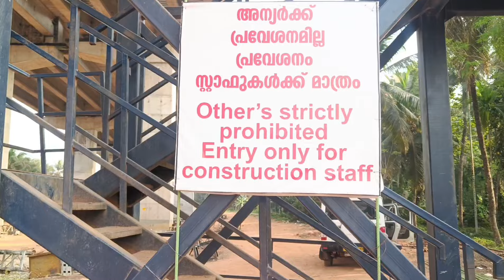nh66/ഒരു ബ്രിഡ്ജ് ഒമ്പത് നിലബിൽഡിങ്ങിന്റെ ഉയരം ചിന്തിക്കാൻപറ്റോ/നമ്മുടെ കേരളത്തിൽ